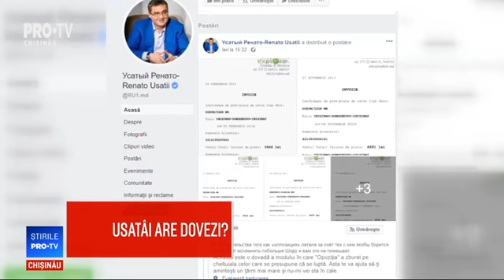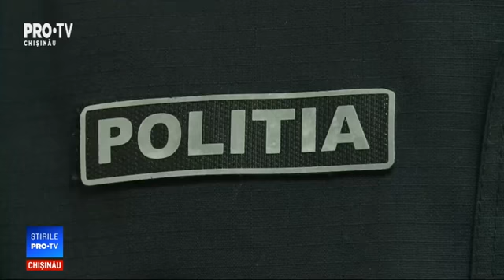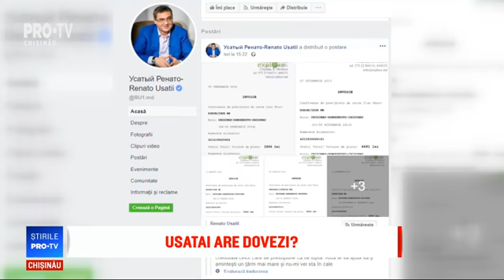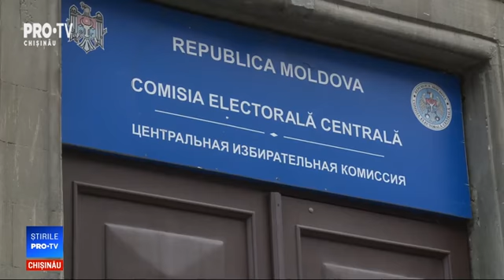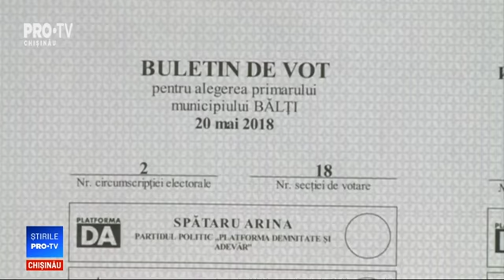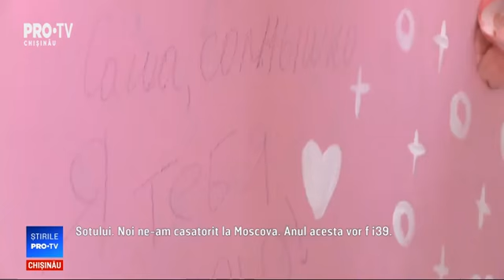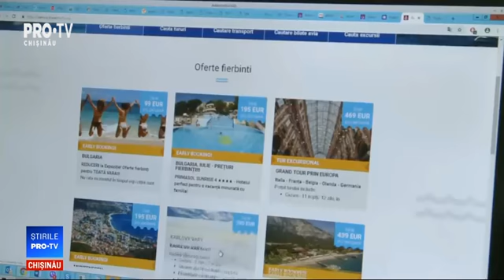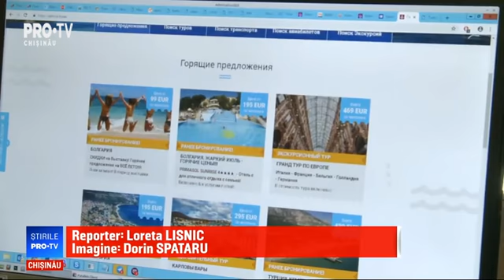Stirile Pro TV 10 Fbruarie 2019 (ORA 20:00)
Stirile Pro TV 10 Fbruarie 2019 (ORA 20:00)